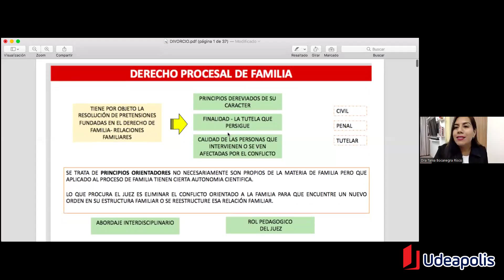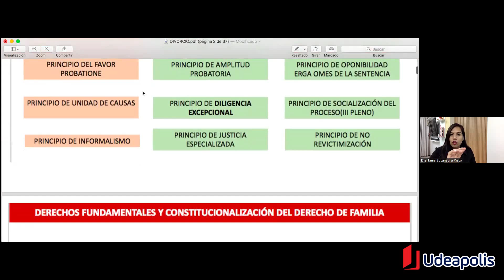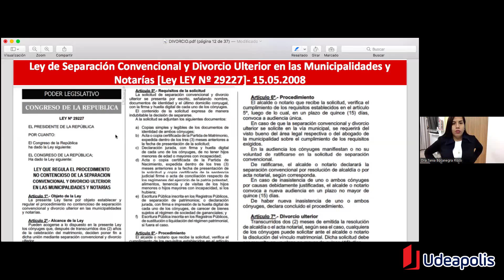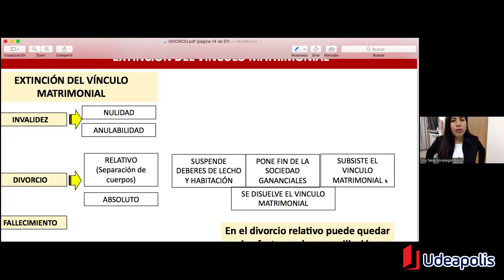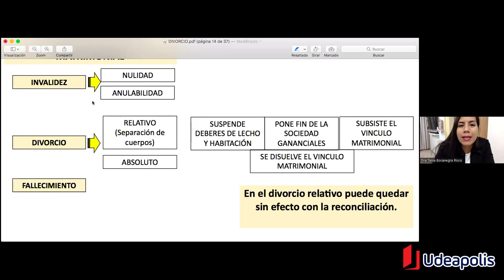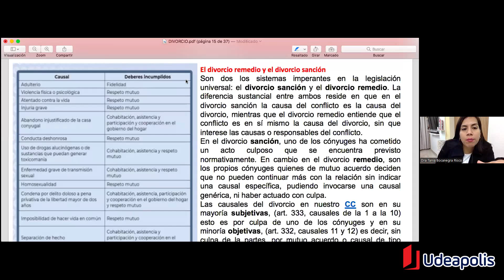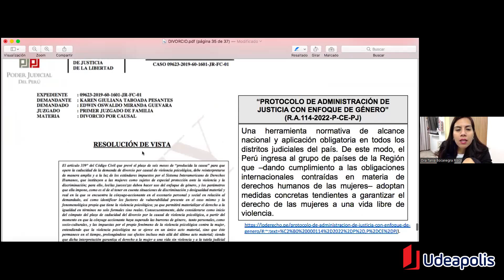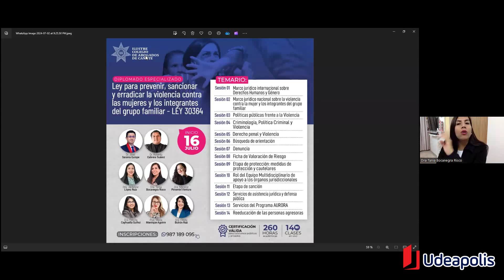Decaimiento y Disolución del Vínculo Matrimonial | Tania Carolina Bocanegra Risco